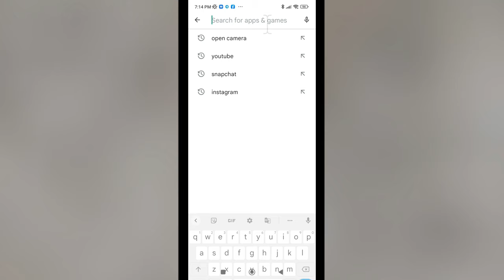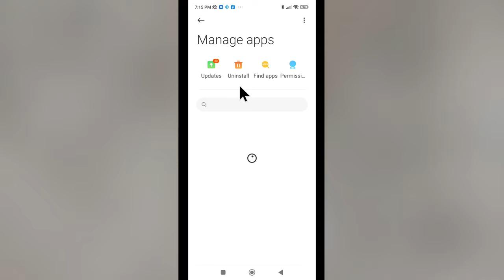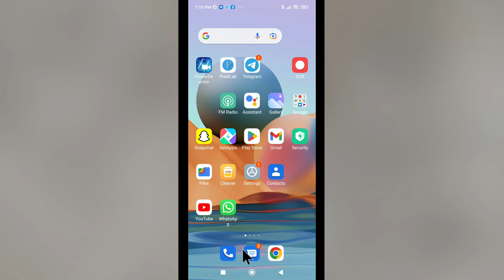How To Fix Snapchat Camera Problem | Snapchat Camera Open Nahi Ho Raha Hai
How To Fix Snapchat Camera Problem | Snapchat Camera Problem How To Solve